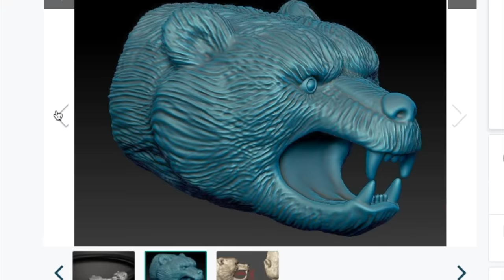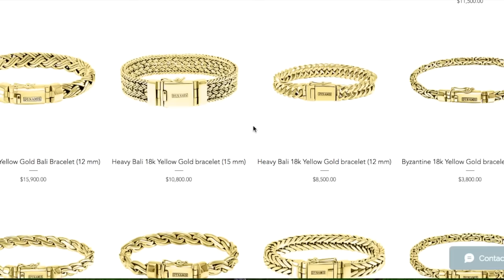Silver BEAR BRACELET | Classic foxtail bracelet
Thanks!